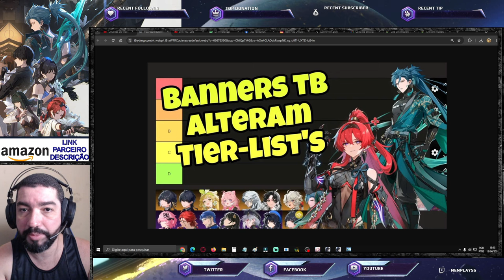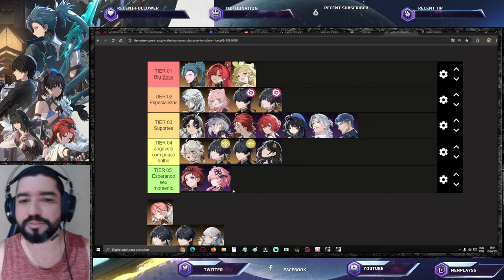Ressonadores que Mais Curti e Expectativas Ressonadoras da 1.1 - Wuthering Waves